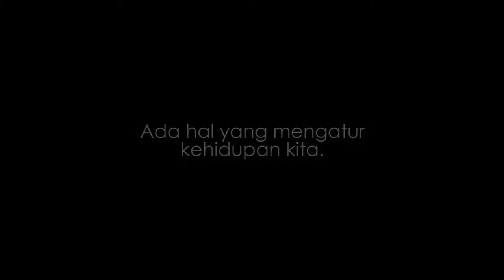Kenapa Kita Perlu Mengawal Perubahan KUHP di DPR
786 Pasal yang ada di R KUHP yang akan berpengaruh keseluruh sendi kehidupan kita termasuk anak cucu kita. Mulai Dari urusan penghinaan presiden, korupsi, sampai ke urusan kondom dan ilmu hitam santet.

Beberapa rumusan tindak pidana yang sangat luas dalam R KUHP dikhawatirkan akan memberangus kebebasan dasar kita sebagai warga Negara. Termasuk menjadikan para pengkritik menjadi seorang kriminal yang dapat dikirimkan ke Penjara dalam waktu yang lama.

Kasus yang menjerat Prita Mulyasari, Adlun Fikri juga bisa terulang kembali di masa depan karena kita mengkritik kinerja layanan atau badan publik . Sebaliknya pada saat yang sama R KUHP juga malah terindikasi melemahkan pengaturan tindak pidana yang melindungi kepentingan masyarakat misalnya terkait tindak pidana korupsi, pencucian uang, dan lain-lain

Video ini dipersembahkan oleh ICJR dan Aliansi Nasional Reformasi KUHP